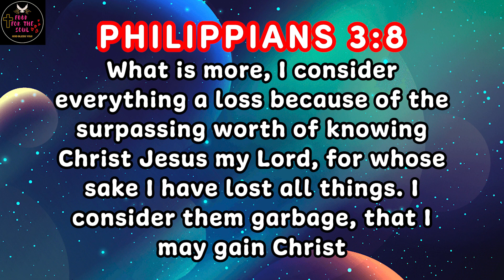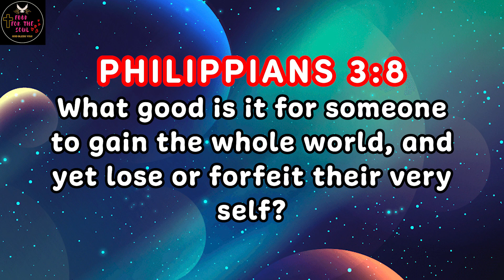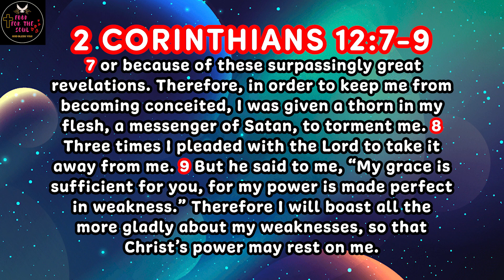Turn your Losses into Gain | F00D for the Soul 😇🙏